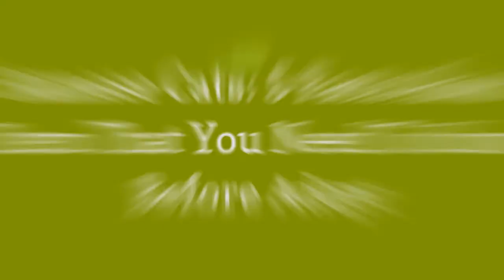Siamese Cats: 5 Facts About Them That You Need To Know Before Adopt 😃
Cats in a general sense are some of the absolute most amazing creatures on this planet. The Siamese cat is just one of many different breeds of the domestic feline. You may know basic things about the Siamese cats, but what about some of the more detailed or unusual facts about this beautiful, playful creature? Do you or someone you know own a Siamese cat? If you were unsure of the first question and said no to the second question, then this piece is for you. Sit back, relax, and grab your kitty cat while we discuss some amazing facts about Siamese cats.

0:00 - Intro
0:00:12 -

0:00:21 -

0:00:30 -

0:00:39 -

0:00:48 -

0:00:57 -

0:01:06 -

0:01:15 -

0:01:24 -